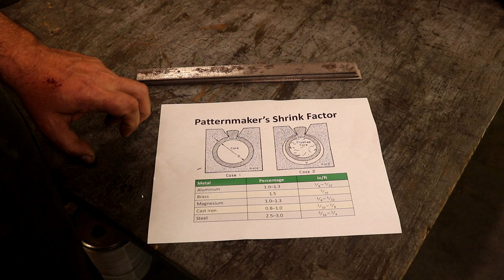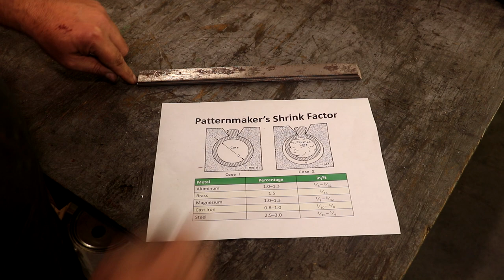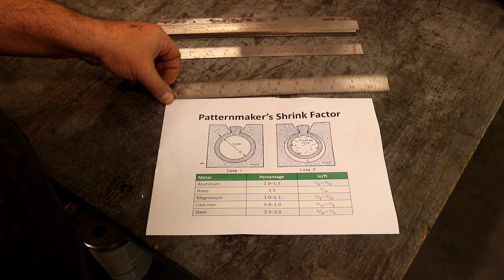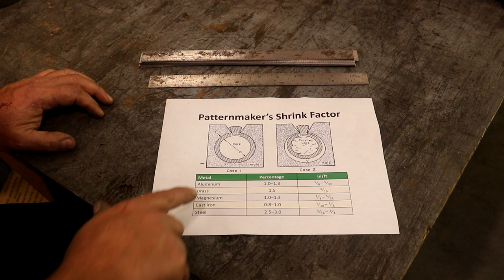Pattern Making for the Foundry - The Basics you NEED to Know!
Some of the basics you need to know if you are going to make a pattern to have cast in metal at a foundry along with examples of patterns that I have in my collection made both by myself as well as professional pattern makers.  Patterns need:

1 - Draft
2 - No sharp Corners - radiuses and fillets
3 - Scaled up in size to account for Shrink
4 - Be extremely smooth